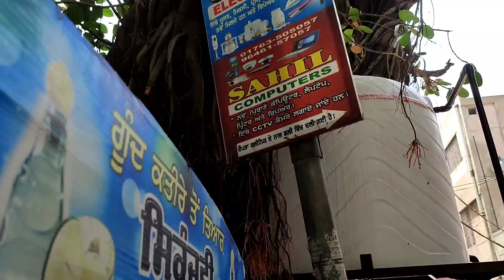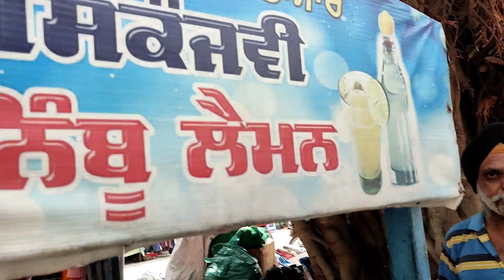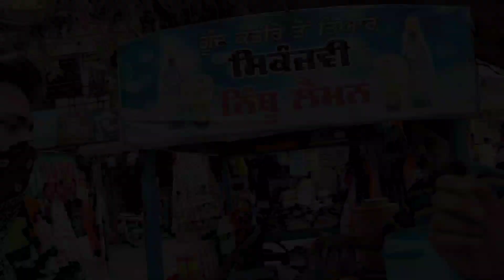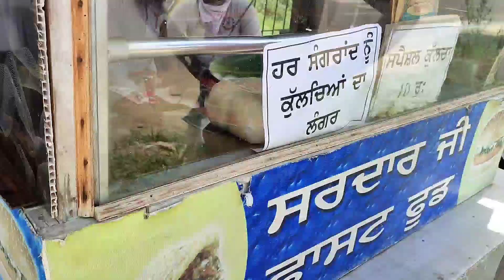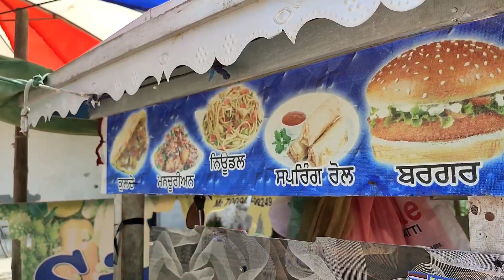Kulche Da Langer || Sanipur to Shri Fatehgarh Sahib || vlog || pendu tv maninder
Sanipur to Shri Fatehgarh Sahib vlog
penduculture
pendutv
kulcha
mashhoor kulcha
sikanjavi